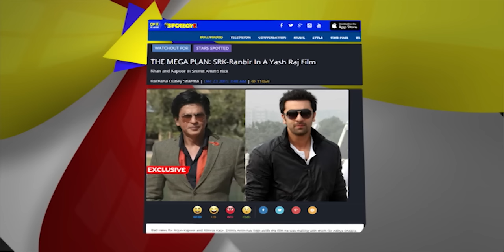The MEGA Plan! Shah Rukh Khan & Ranbir Kapoor in a Yash Raj Film | SpotboyE